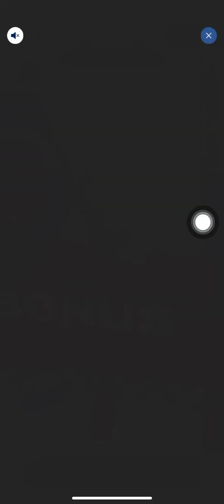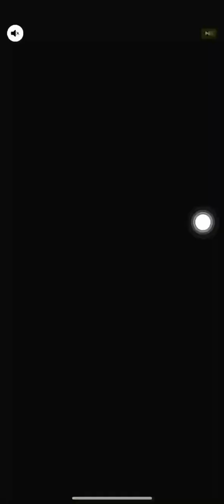Me playing Sword Melter ￼